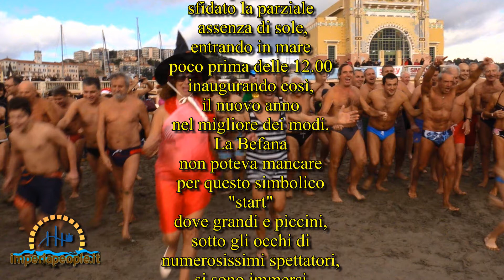Imperia - Cimento Invernale 2016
IMPERIA Mercoledì 6 Gennaio 2016 - 7^ Edizione del "CIMENTO INVERNALE" - 280 impavidi, in una giornata fresca, dunque poco imperiese, hanno questa mattina sfidato la parziale assenza di sole, entrando in mare poco prima delle 12.00 inaugurando così, il nuovo anno nel migliore dei modi. La Befana non poteva mancare per questo simbolico "big start" dove grandi e piccini, sotto gli occhi di numerosissimi spettatori, si sono immersi urlanti e festosi, nelle nostre acque temperate. Non è stato superato il record di 305 partecipanti stabilito lo scorso anno, ma visto il clima odierno è comunque da considerarsi un successo.